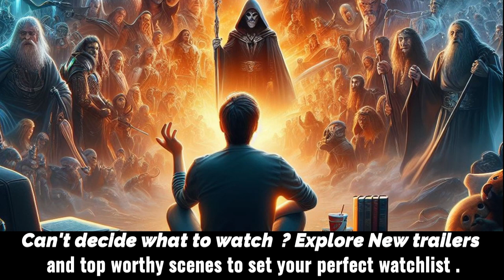MICKEY'S MOUSE TRAP | Official Trailer | 2024 Horror movie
& OVERVIEW :
It's Alex's 21st Birthday, but she's stuck at the amusement arcade on a late shift so her friends decide to surprise her, but a masked killer dressed as Mickey Mouse decides to play a game of his own with them which she must survive.
&  CAST :
Sophie McIntosh, Callum Sywyk, Allegra Nocita, Ben Harris, Damir Kovic, Mackenzie Mills, Nick Biskupek - Simon Phillips - Mireille Gagné  - James Laurin
Writer :
 Simon Phillips
Director :
Jamie Bailey
& Genre  :
  Comedy -   Horror